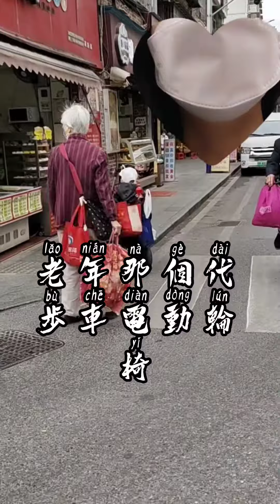看见路过的老人电动轮椅车，想起给外公买过一个，刚买回来的时候，他和外婆快乐的轮流玩，那时真是快乐的时光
看见路过的老人电动轮椅车，想起给外公买过一个，刚买回来的时候，他和外婆快乐的轮流玩，外公开轮椅去江边，到了江边平坦好开的沿江路，两人换着开，坐车散步兜风，顺道还能去菜市买菜，车把儿可以挂菜，能帮忙提重物，人老了就是老小孩，电动轮椅就是老人飙车的车仔